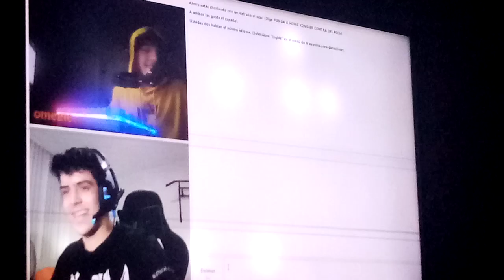nunca digas provicial reblede a un uruguayo si eres peruano